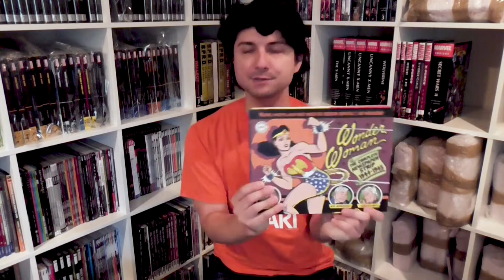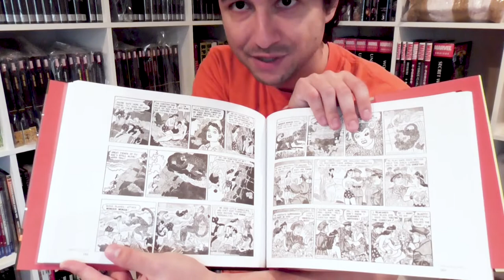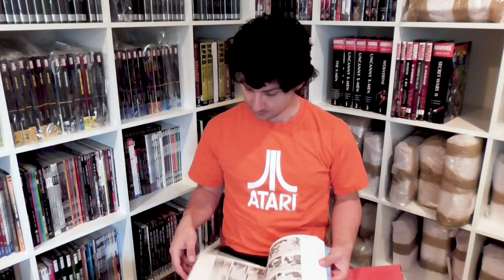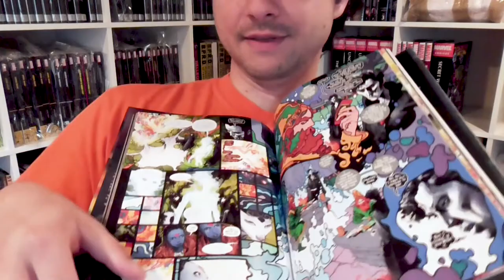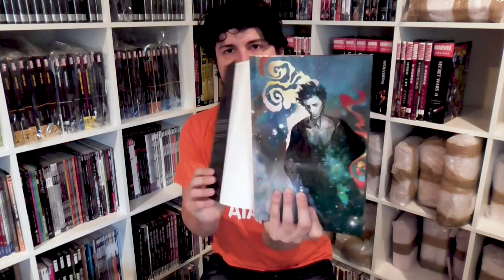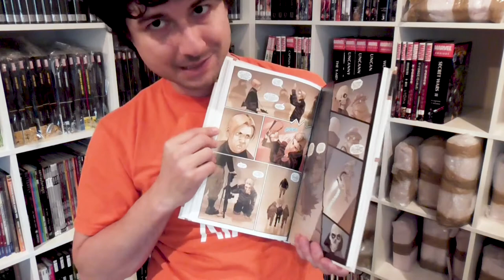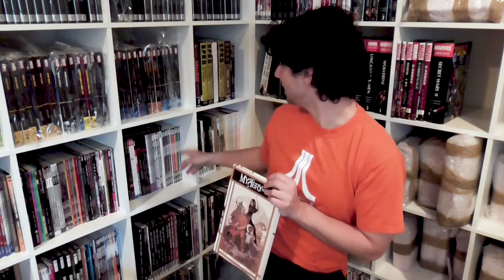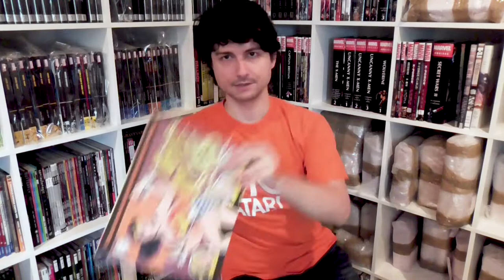Crushing Comics Ep 024 - Atari, Wonder Woman newspaper strips, Death & Sandman Overture, & more!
I pull an unusual hunk of books of the shelf today - a Wonder Woman newsprint collection, two deluxe accompaniments to Neil Gaiman's historic Sandman run, Daytripper, and The Mystery Society!

Wonder Woman: The Complete Newspaper Comics

Death Deluxe Edition
Absolute Edition

The Sandman: Overture Deluxe Edition

Daytripper Deluxe Edition

Mystery Society

Want to find out more about how to collect your favorite comics (or read more about my new international adventure)?